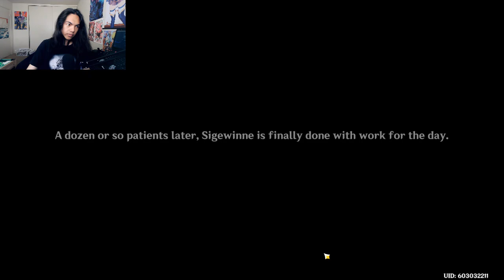Genshin Impact - Sigewinne Story Quest PC Gameplay - Part 1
Coming back to Fontaine, we bumped into Sigewinne, who happened to be outside, testing our a beauty product for us and others to tried out.

Brand: Shinobee
Processor: 4.0GHz
Ram: OLOY 32gb DDR4
Memory Speed: 3600GHz
Hard Drive: 512gb SSD + 1tb SSD
GPU: PNY Nvidia GeForce GTX 1050ti 4gb
CPU: AMD Ryzen 3 4300GE